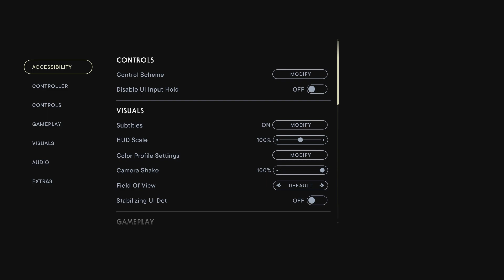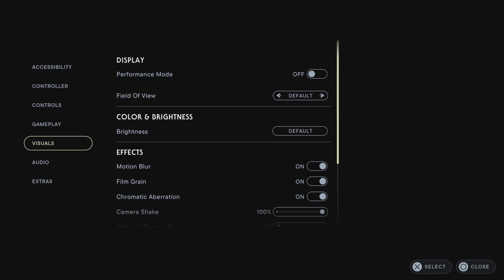STAR WARS JEDI: SURVIVOR PART 1